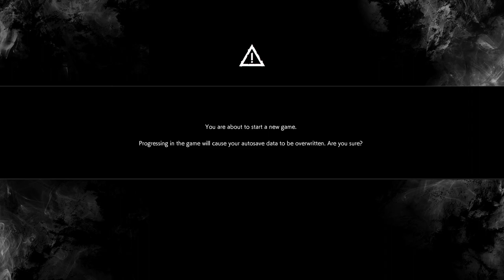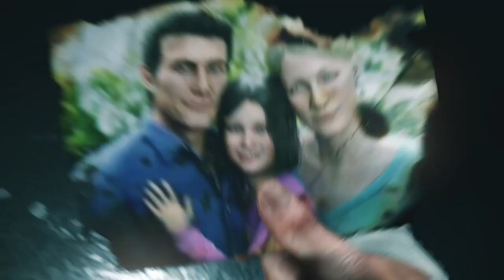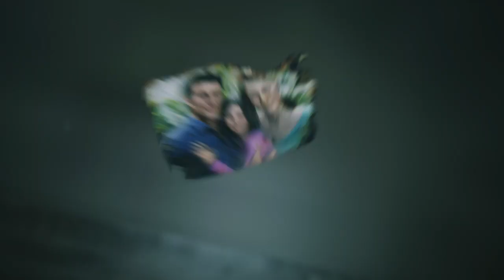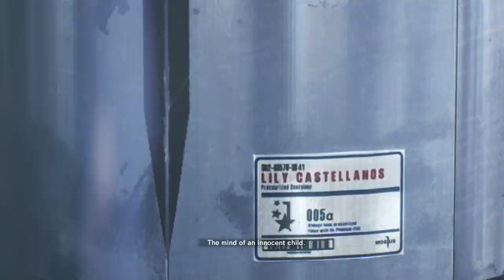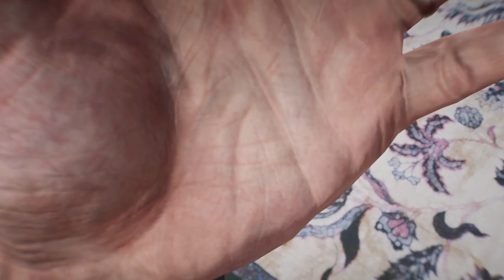The Evil Within 2 Walkthrough Gameplay Part 1 Into the Flame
The Evil Within 2 is a survival horror video game developed by Tango Gameworks and published by Bethesda Softworks for PlayStation 4, Windows, and Xbox One. It was released worldwide in October 2017 and is the sequel to 2014's The Evil Within